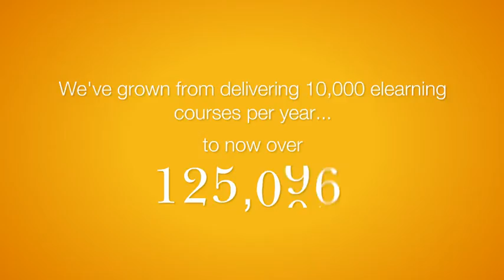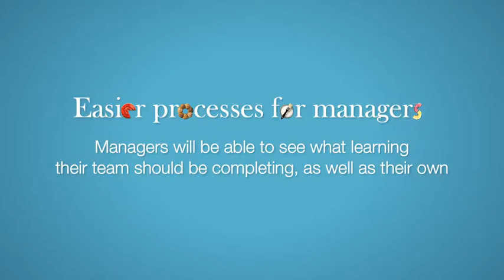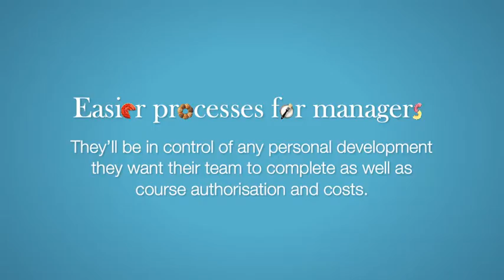Compass Group PLC Overview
The future of learning technologies in Compass Group PLC